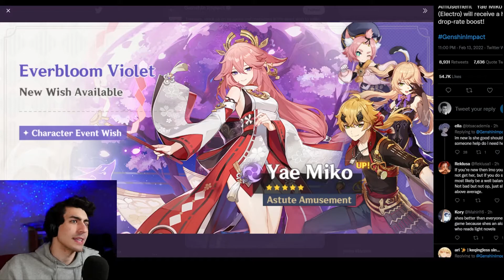But should you pull on them? (Genshin Impact)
LEAVE SOME LOVE IN THE COMMENTS
▼ expand me ▼

0:00 Character Banner
1:52 Weapon Banner
5:11 Closing + Giveaways!